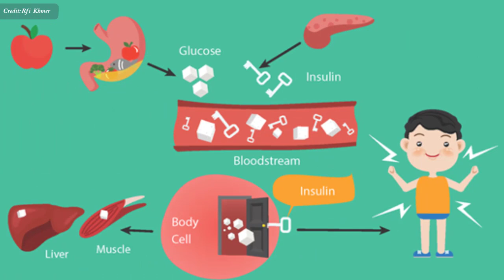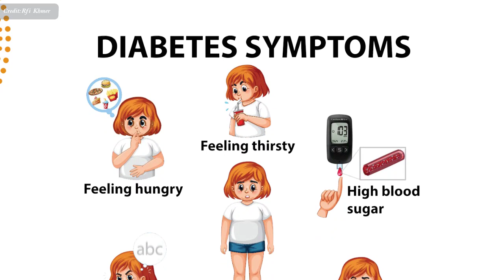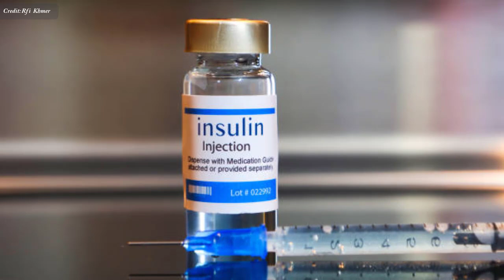ជំងឺទឹកនោមផ្អែមជាអ្វី? Insuline ជា​អ្វី?​ , Diabetes AND Insuline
In this video we want to show you about ជំងឺទឹកនោមផ្អែមជាអ្វី? Insuline ជា​អ្វី , Diabetes AND Insuline , SUCCESS REVEAL

បើ​តាម​របាយការណ៍​ចុងក្រោយ​របស់​សមាគមន៍​គ្រូពេទ្យ​ផ្នែក​ជំងឺ​ទឹក​នោម​ផ្អែម​ មាន បណ្តា​ជន​ខ្មែរ​កាន់​តែ​ច្រើន​ឡើងៗ​ ​កើត​ជំងឺ​ទឹក​នោម​ផ្អែម។
អន្តរាគមន៍​ដោយ​​លោក វេជ្ជបណ្ឌិត កុយ វ៉ាន់នី ប្រធាន​សមាគមន៍​គ្រូពេទ្យ​កម្ពុជា​ផ្នែក​ជំងឺ​ទឹកនោមផ្អែម។

✮✮✮✮✮ Enjoy!

✡ ABOUT US ✡
.: Why We create SUCCESS REVEAL channel :.
1. To inspire, Motivate, create new entrepreneur
2. Share Business knowledge, Entrepreneurship, Success
3. Free Business Education Online